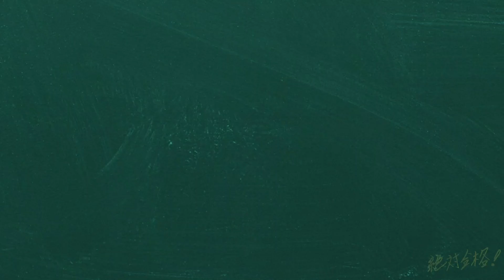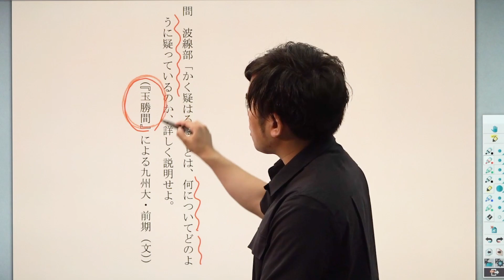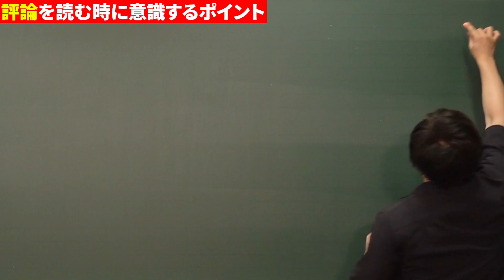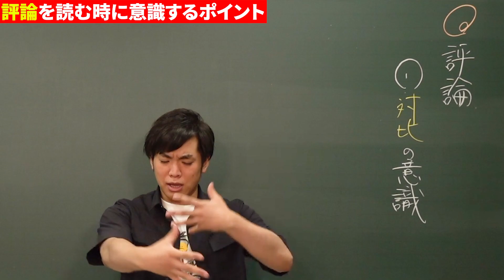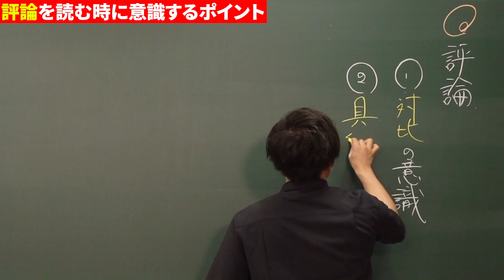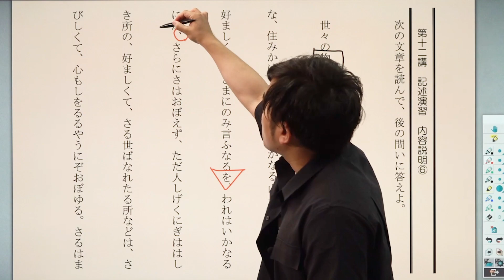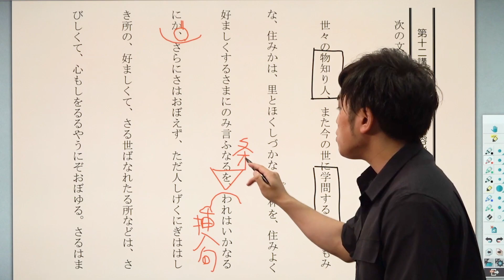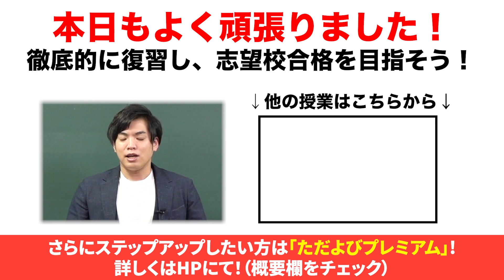【古文】記述古文演習 #12-1 内容説明（九州大学）*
使用機材：Black Magic Design ATEM Mini Pro

【目次】
00:00　冒頭
00:09　記述演習　内容説明⑥
08:58　問題